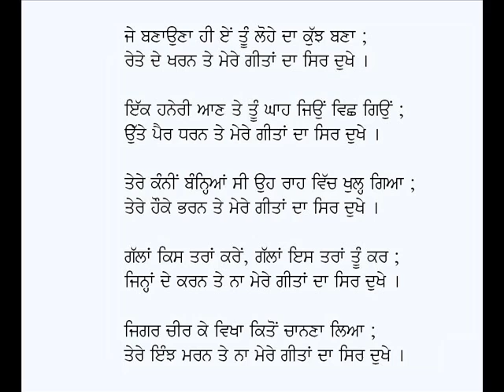Supnian De Jalan Te Mere Geetan Da Sir Dukhe-Principal Karamjit Singh Gathwala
Punjabi Ghazal: Supniyan De Jalan Te Mere Geetan Da Sir Dukhey
Poet & Voice: Principal Karamjit Singh Gathwala